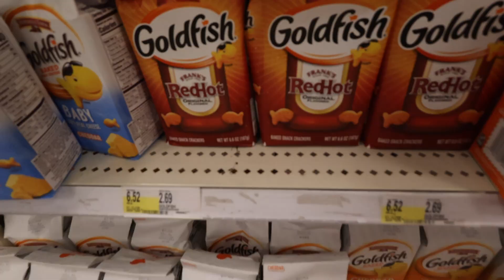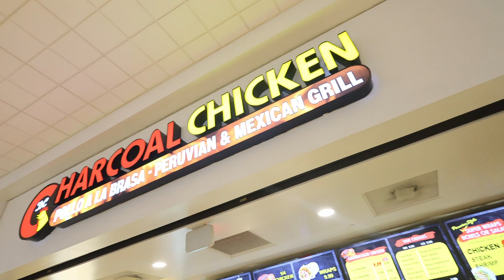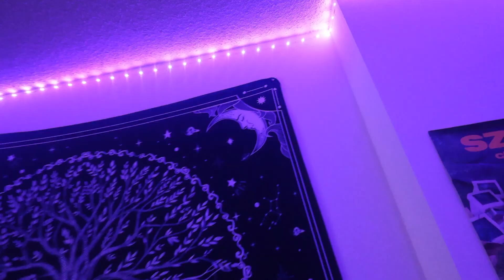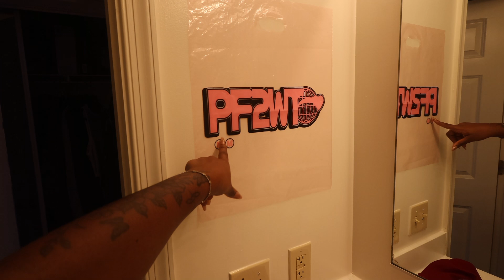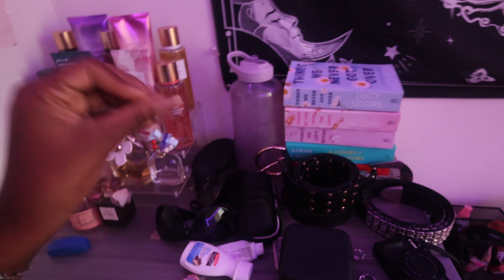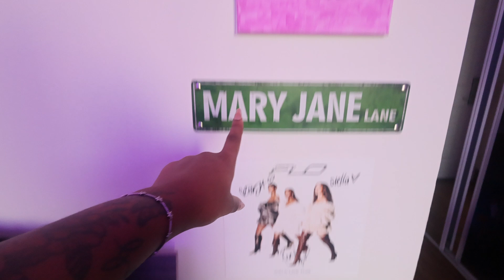Move-In Vlog | howard university, apartment tour, junior year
3rd times a charm. I am now a junior which is crazyyyyy. But this is my new apartment for the next 2 years so get used to this space for sureeee. Ttyl!!

FAQ
-Q:how old are you? 20
-Q:where are you from? Brooklyn,NY
-Q:are you going to college? yes, Howard University
-Q:dream? Satisfaction